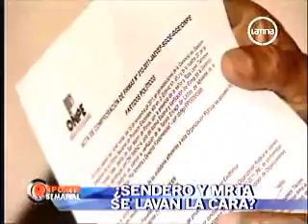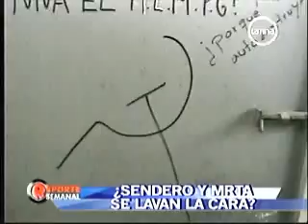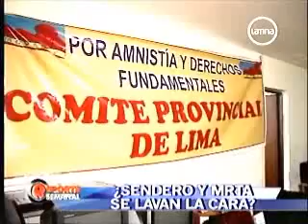Sendero Luminoso pretende capturar el poder por las elecciones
Ya no por las armas, haciendo estallar coches bombas, sino por las elecciones democráticas, los seguidores de Abimael Guzmán Reinoso, ahora pretenden capturar el poder, para lo cual utilizan a ingenuos estudiantes de algunas universidades públicas.